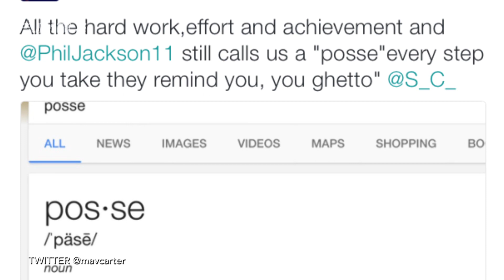LeBron James Loses Respect For Phil Jackson Over "Posse" Comment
LeBron James explains why he lost respect for Phil Jackson. In an interview, the New York Knicks President explained the little rifts that potentially led King James leaving Miami behind in his return to Cleveland. In his explanation of LeBron's preference of special treatment, Jackson mentioned James' desire to stay overnight during road trips to Cleveland with his "mom and posse."

Needless to say, the remarks weren't well-received by the King. The four time MVP said Jackson's use of the word "posse" to describe his family and friends was racially motivated. Do you feel these comments by Phil Jackson were offensive, or is LBJ being just a bit oversensitive?